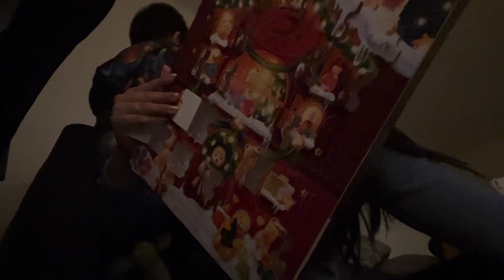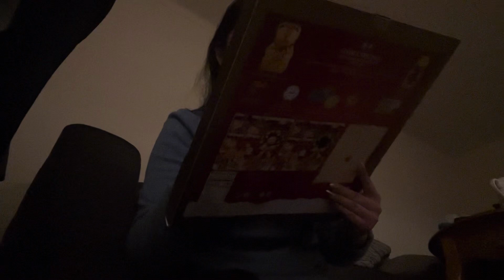ENVOLVIENDO LOS REGALOS Y ABRIENDO CAJAS DE TARGET